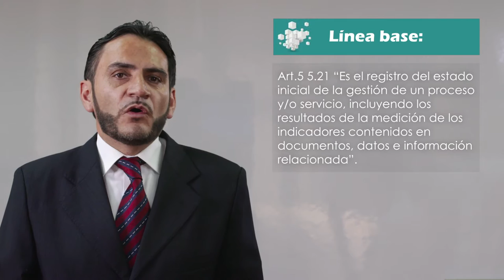ARQUITECTURA DE PROCESOS - Identificación de la población objetivo